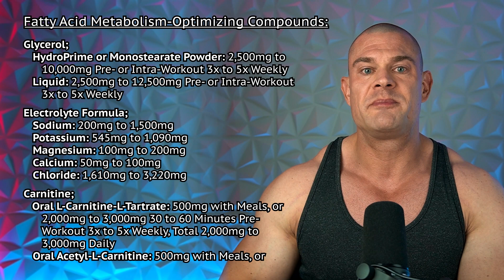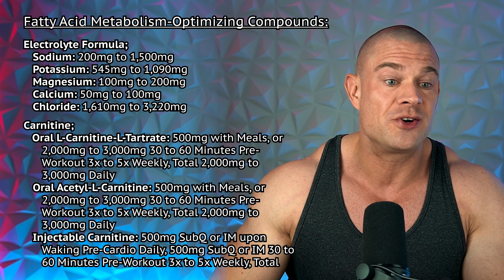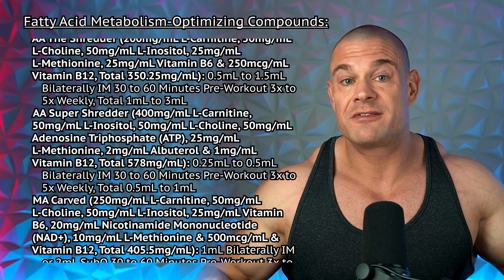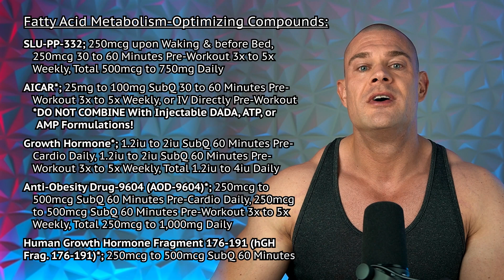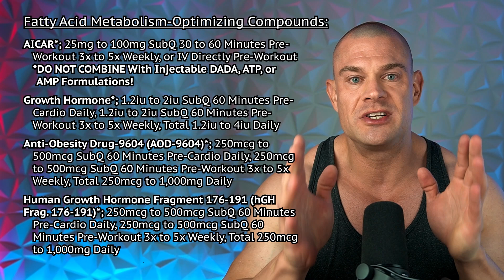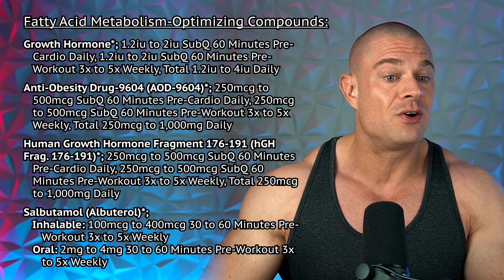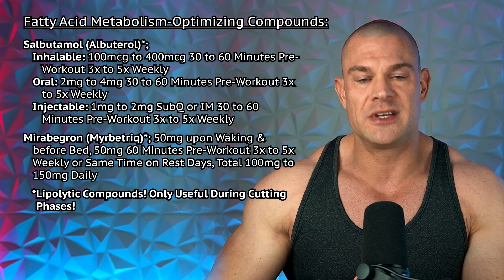Optimize Fat As A Fuel Source, Fatty Acid Metabolism-Optimizing Compounds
⚕ Vigorous Amazon Store (Bodybuilding Health Stuff):

TIMESTAMPS:
00:00 - Hit The Like Button!
00:14 - Fatty Acid Metabolism-Optimizing Compounds